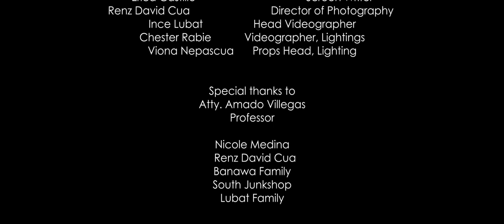Paglilitis ni Mang Serapio - Full movie